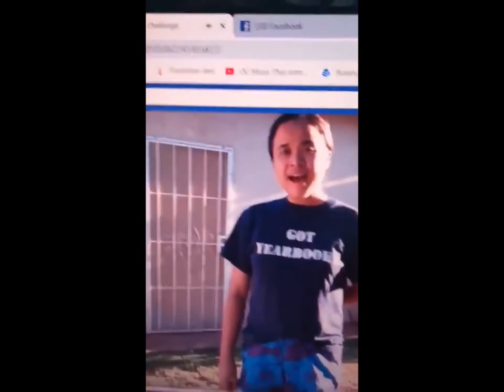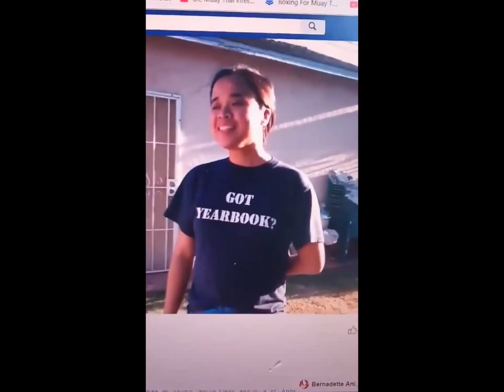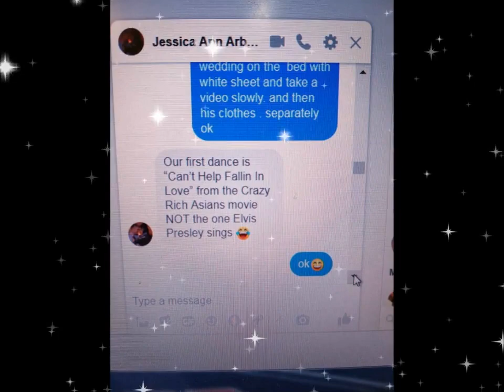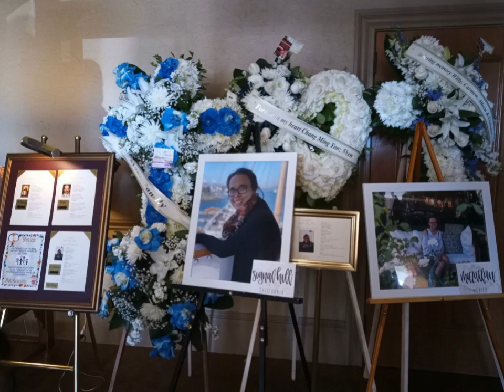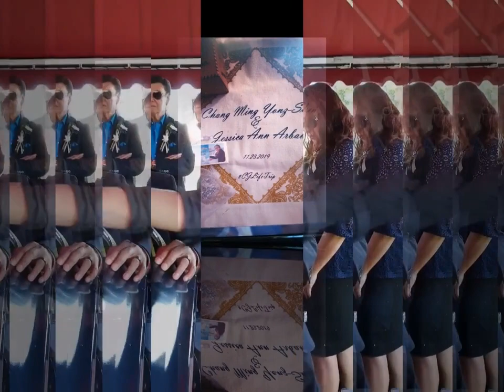JESSICA ANN ARBAN - In Loving Memory